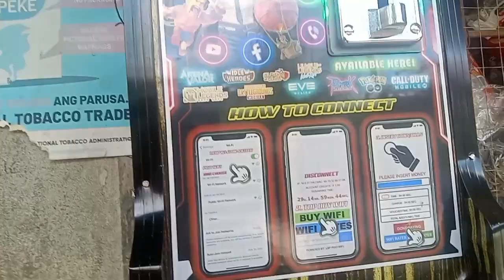GALING Sa G CASH IPON,/pinambili Ng Piso wifi